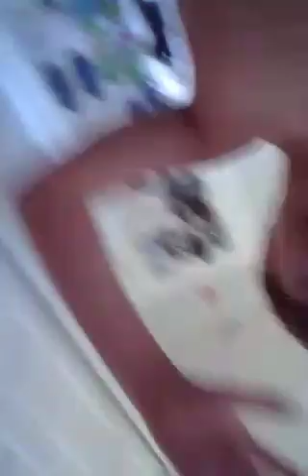Talking about stuffs